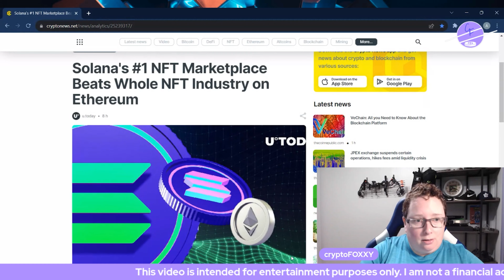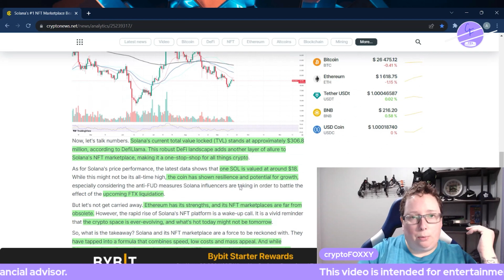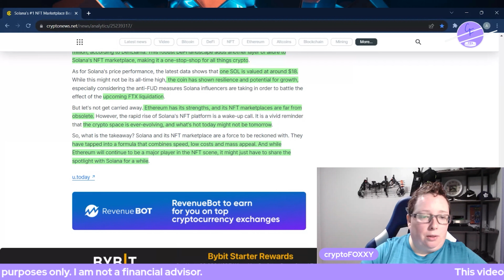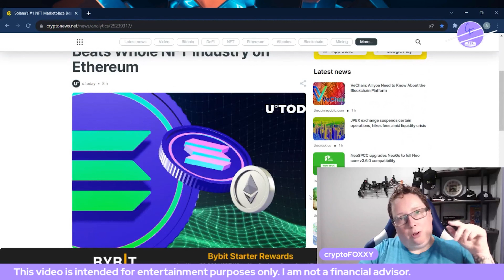Why Solana's #1 NFT Marketplace is Disrupting Ethereum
Solana's leading NFT marketplace is making waves, with nearly as many daily traders as all Ethereum-based NFT platforms combined.